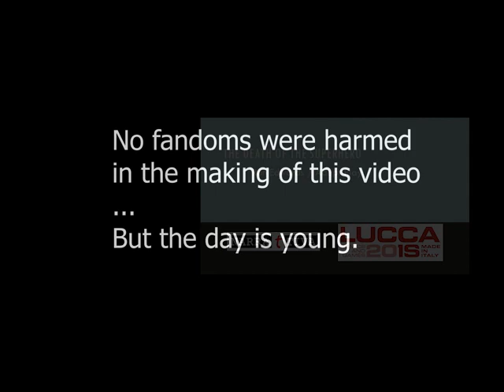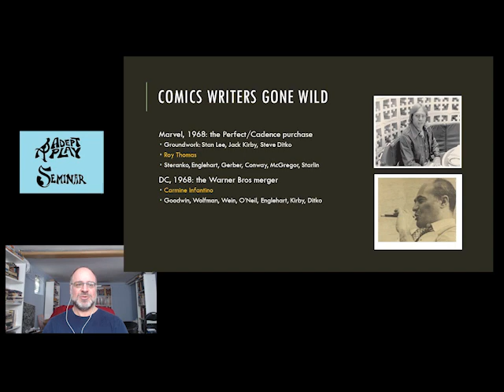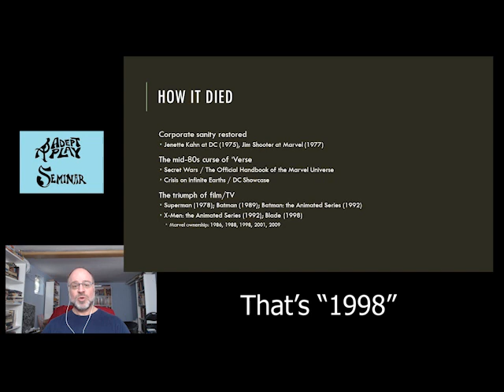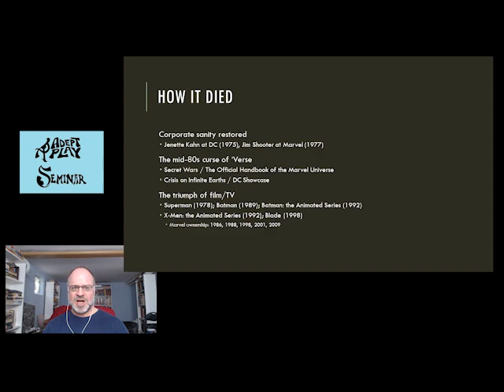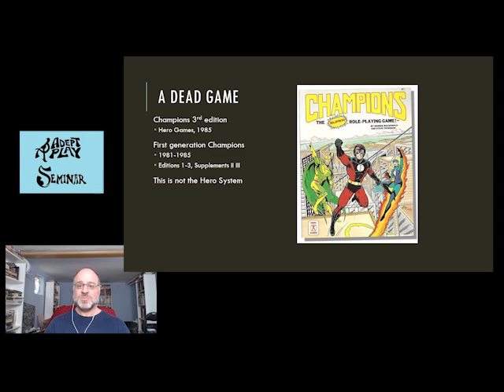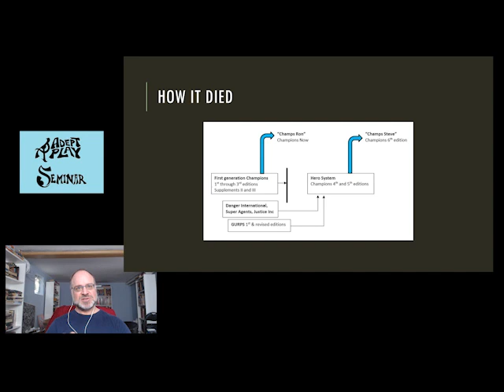Death of the Superhero part 1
Today's retrospective & re-presentation of a 2018 talk I gave at Lucca. Multiple nerdrage trigger warnings. Part 1 of 3.